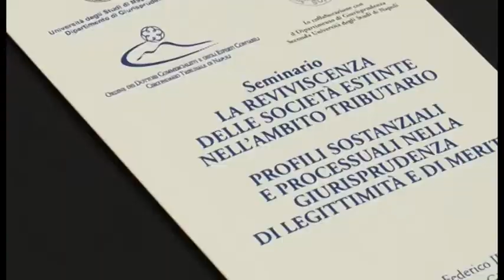Napoli - Commercialisti, convegno su reviviscenza delle società estinte -2- (12.06.15)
- Napoli - Si è svolto nella mattinata di venerdì 12 giugno il seminario dell'Ordine dei Commercialisti di Napoli all'interno dell'aula Pessina dell'Università Federico II in merito al tema della reviviscenza delle società estinte nell'ambito tributario.

Un tema affrontato anche in vista del cambio di normative del 2014 in materia di evasione fiscale che comporta in caso di chiusura di aziende che il liquidatore debba rispondere ancora fiscalmente a queste.

Una normativa che quindi danneggia diversi commercialisti, dal punto di vista patrimoniale, che sono stati incaricati di liquidare società che ormai sono estinte.